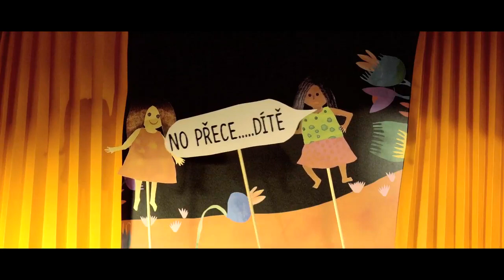Hithit.cz -POHÁDKY Z VODOVEK